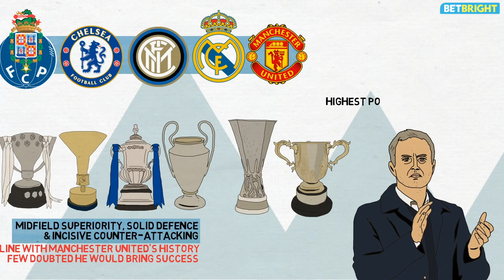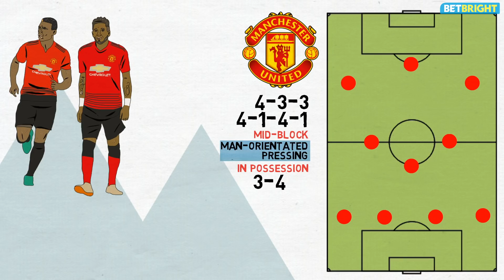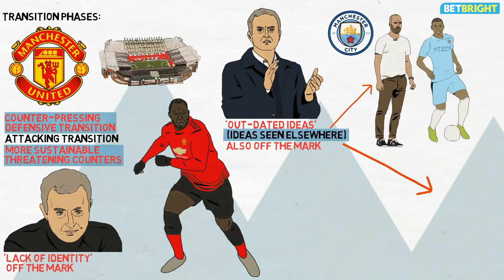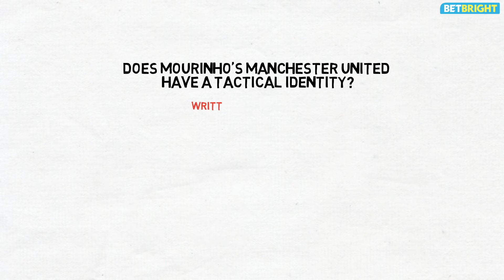What is Manchester United's Tactical Identity Under Mourinho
Some have suggested that Jose Mourinho's ideas are indecipherable, others say they are outdated. But perhaps the worst criticism to come Mourinho’s way of late is that his Manchester United side lacks an identity. This criticism is off the mark, and we explain why.